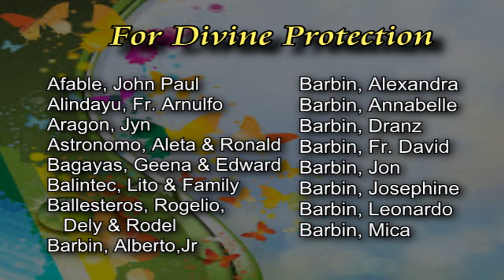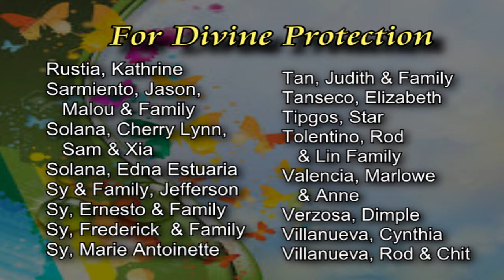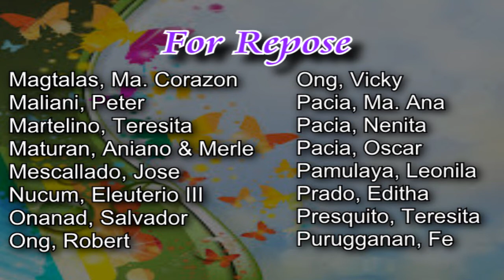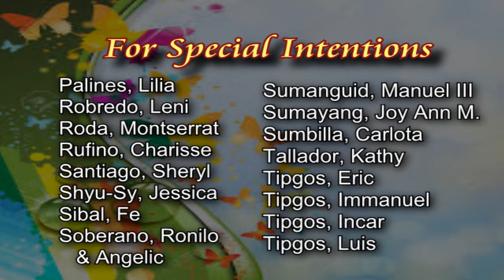♥ INTENTIONS-6th Sunday-OT-C-February 13, 2022